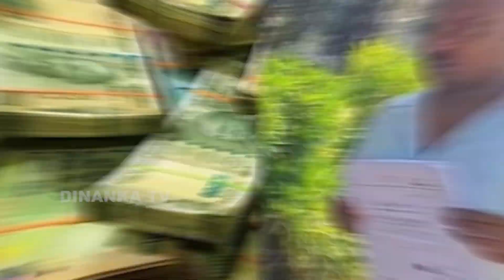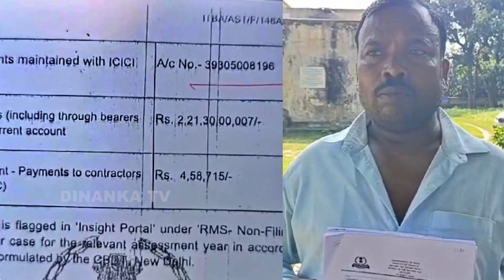ଆୟକର ଚିଠି କରିଦେଲା କୋଟିପତି || Dinanka Tv || Special Story